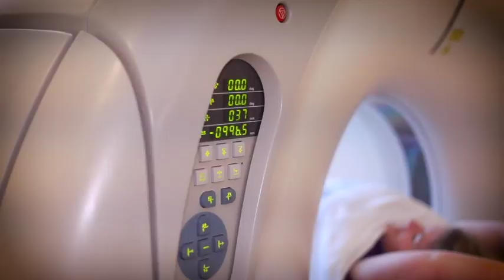SIHF Healthcare Employee Video Testimonial - Matthew Quan, CT Technician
Cork Tree Creative specializes in creating video testimonials, an effective way to showcase your business's narrative and encourage engagement. Check out the employee video testimonial that Cork Tree created for Southern Illinois Healthcare Foundation (SIHF) featuring Matthew Quan, a Computer Tomography (CT) Scan Technician.

In this video, Cork Tree interviews Matthew Quan, a CT Technician at SIHF. He shares his experience working for SIHF and the significant impact the healthcare organization has on the employees as well as the community. Employee testimonial videos, like this one, can significantly boost your brand's credibility and foster a sense of community engagement on your website and social media.

As an award-winning videography agency serving both local and national clients, Cork Tree Creative has a proven track record of successful collaborations with numerous healthcare organizations across the U.S. You can confidently rely on us for your healthcare video production needs.